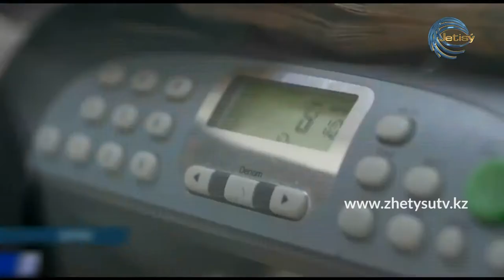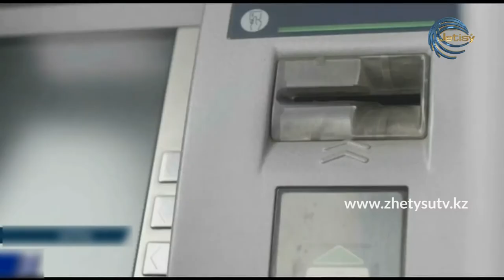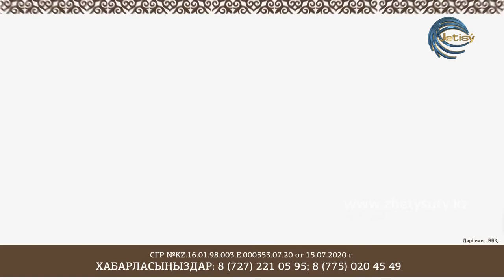СЫРАЛҒЫ - ҚАРЫЗ ХАҚЫНДА \ ШЫНАРГҮЛ ОҢАШБАЙҚЫЗЫ - ЕЛНҰР МҰРАТҚЫЗЫ (24.11.20)